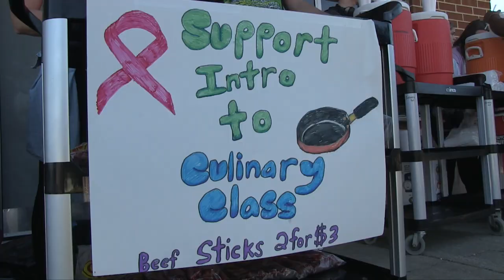2023 Breast Cancer Walk-Fluvanna County High School